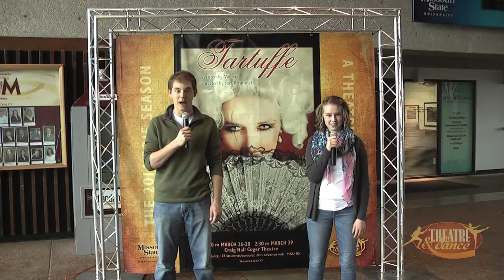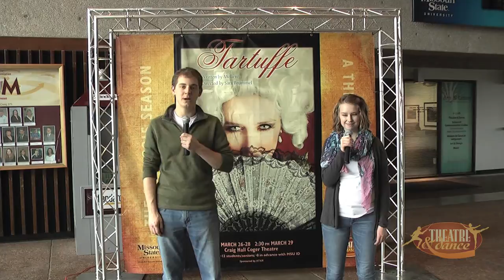T&D Wrap 4.12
Tartuffe opens at Missouri State!